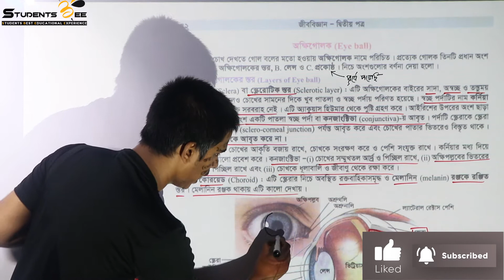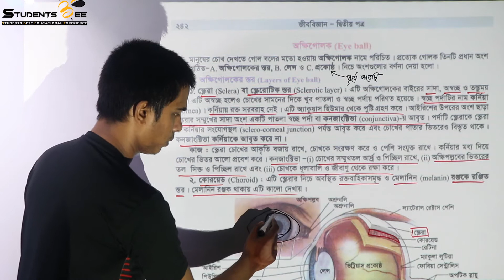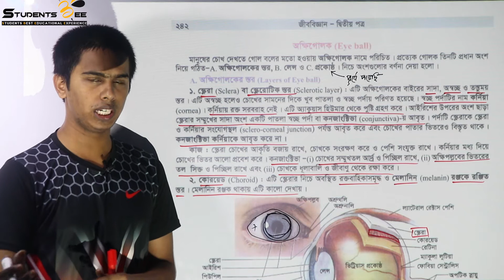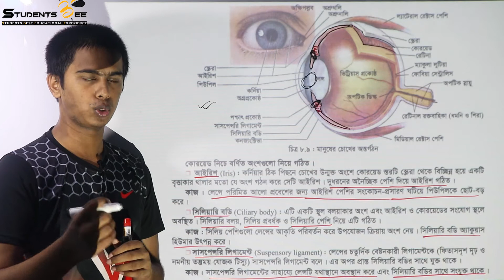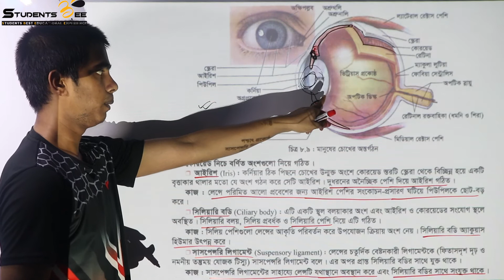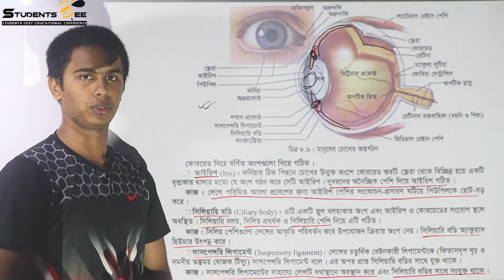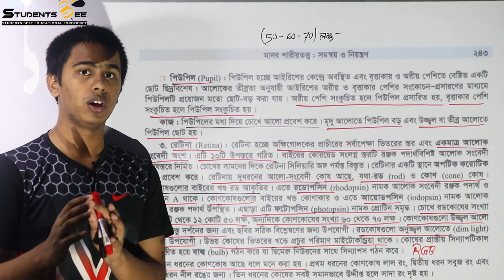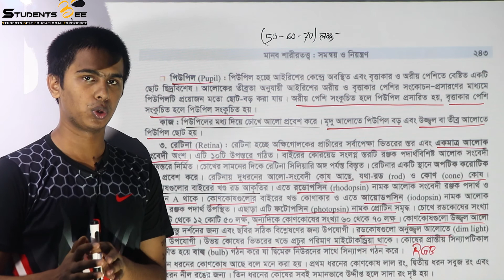Biology 2nd paper 8th chapter part 8 |সমন্বয় ও নিয়ন্ত্রণ ৮।Medical admission| Studentsbee।HSC 2020